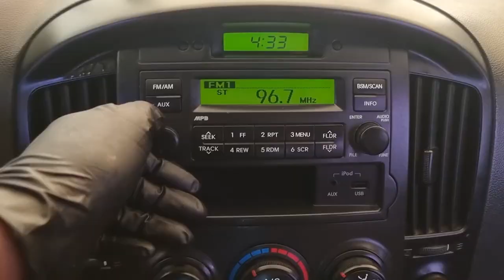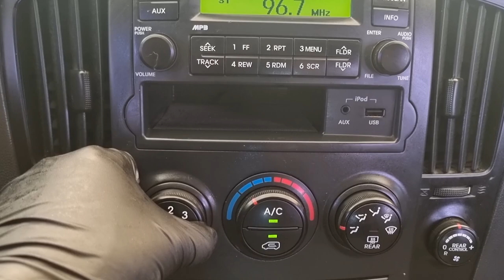2012 Hyundai grand starex used car export (CU455051 ) carwara, 카와라 그랜드스타렉스 수출영상합본 CU455051